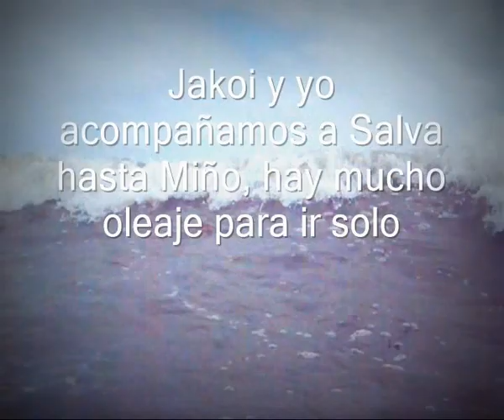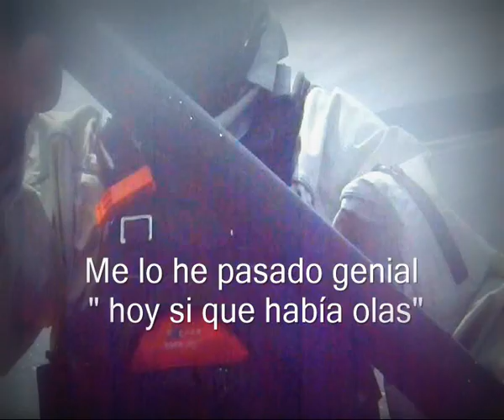Olas en el Pedrido Cámara Miguel Baio